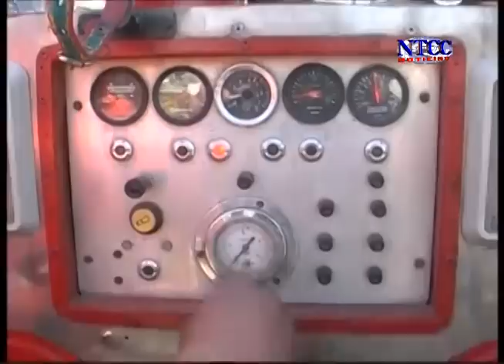Bomberos de Quimilí reciben su segunda autobomba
La nueva adquisición de los Bomberos Voluntarios de Quimilí